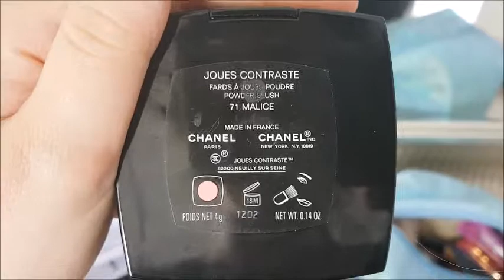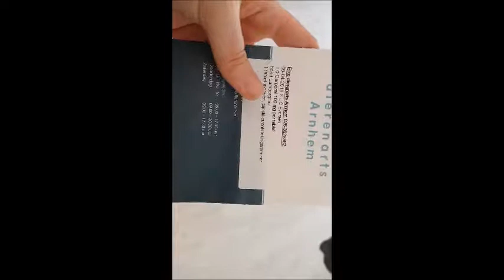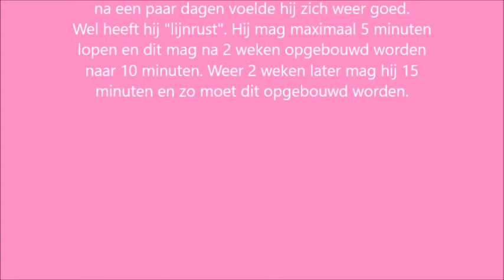ILWP vlog| Met puppy naar de dierenarts!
Al een heel weekend lang liep mijn puppy mank en dat werd met de dag erger. Daarom besloot ik om de dierenarts te bellen en samen met hem daar even langs te gaan.

Deze vlog is gefilmd met mijn Samsung Galaxy S7